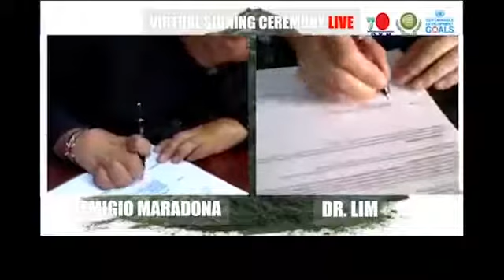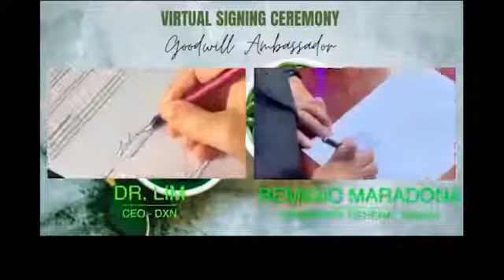IIMSAM and DXN To End Malnutrition Around The Globe